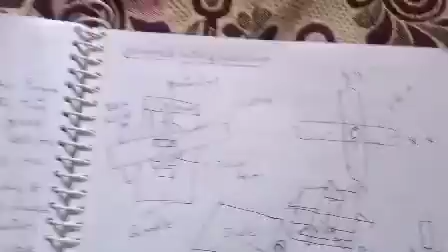Universal milling machine